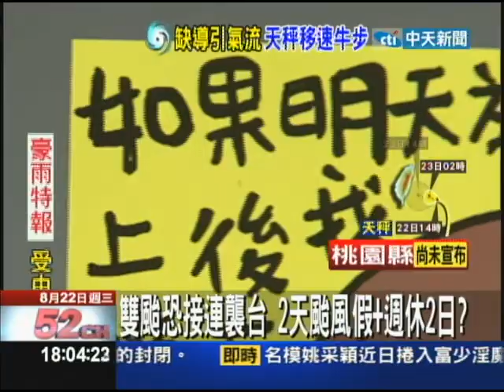【中天】8/22 雙颱恐接連襲台 2天颱風假、週休2日？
天秤颱風逐漸發威，台北已經下起了大雨，相信不少民眾很關心，明天究竟要不要上班，有沒有颱風假可放？尤其是這回接連兩個颱風，有沒有可能接力發威，連續放兩天颱風假？網路上出現了幾張，期待放假的漫畫圖示；不過氣象專家俞將軍，用科學的角度分析，說如果颱風走得慢，就不容易下大雨，不會放假。